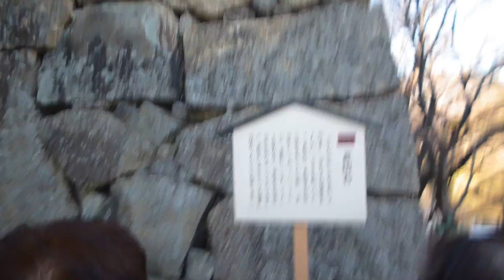上田城跡散策2015 12 18 2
上田城跡散策その３